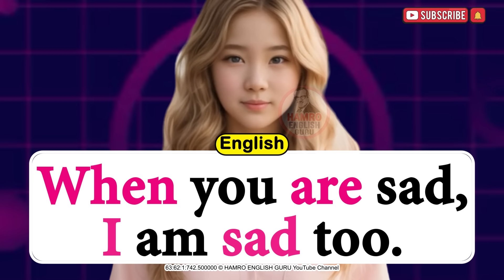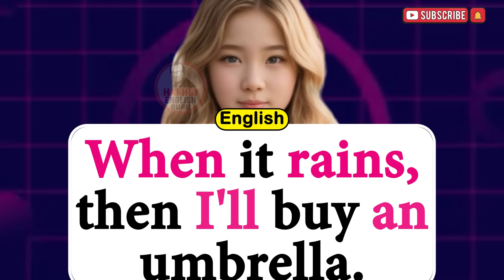दैनिक बोलिने छोटा अङ्ग्रेजी वाक्यहरू /spoken short Daily English basic sentence how to learn English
छिट्टै अंग्रेजी बोल्न जान्नैपर्ने कुरा English Learning Class by English Speaking Guru Nepali basic
learn English before going to abroad
धेरै राम्रो अङ्ग्रेजी बोल्ने English Learning Class by English Speaking Guru Nepali basic part 2
Basic बाटअंग्रेजी बोल्न सिक्नुस /Spoken English /English Speaking course /How to learn English?
दिनदिनै सोध्नुपर्ने अङ्ग्रेजी यसरी basic बाट सिक्नुहोस /How to learn English Language /Conversations